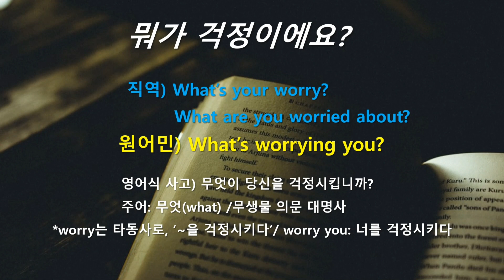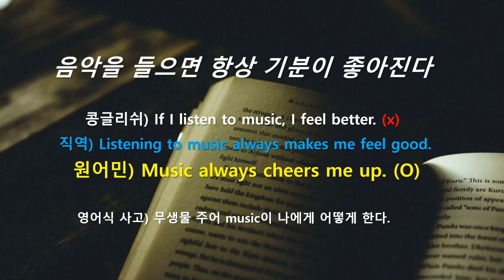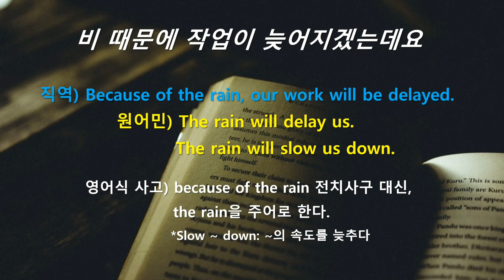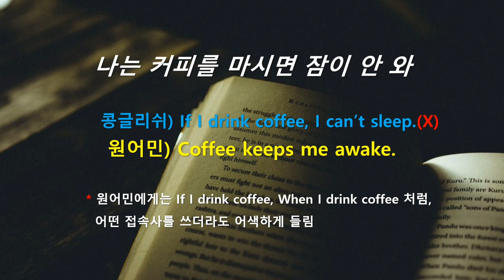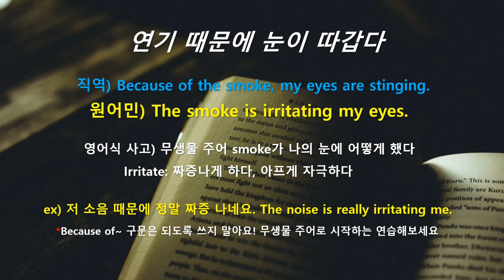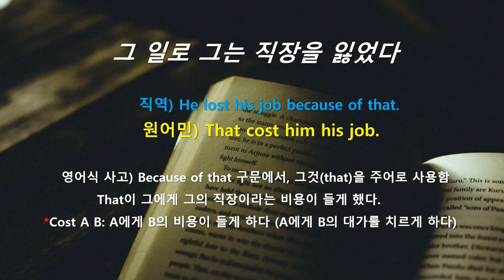콩글리쉬 무생물 주어를 못 쓰면 절대 못 벗어나요! 진짜 필요한 연습ㅣ 복습영상 예문 20개 (직역/원어민표현)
콩글리쉬 탈출! 영어식 사고 연습 복습영상입니다.
전치사, 접속사 대신 무생물 주어를 써서 간결한 구조의 영어 문장 만들기 연습해보세요!
영어 문장은 세 번 반복됩니다. 들으시면서 화면을 참고해서 봐 주세요
Why로 시작하는 문장 대신, 무생물 의문사what을 주어로 쓰기
Because of 전치사구 대신, 무생물 주어 쓰기

본 영상의 자세한 설명은 아래 링크를 클릭해주세요!